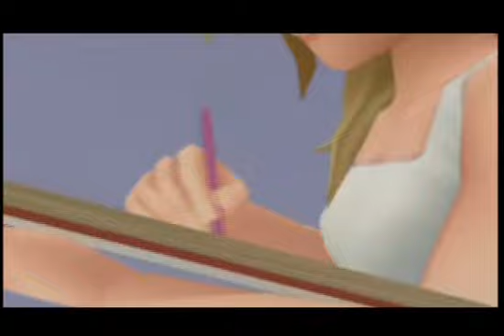Kingdom Hearts Re: Chain Of Memories - Parte 6 - Español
[PS2] Kingdom Hearts Re: Chain Of Memories - Parte 6 - Español
Castillo del olvido 3º Piso - Castle Oblivion Floor 3
Paginas que desaparecen
Chica en la sala blanca
¿Olvidando Recuerdos?